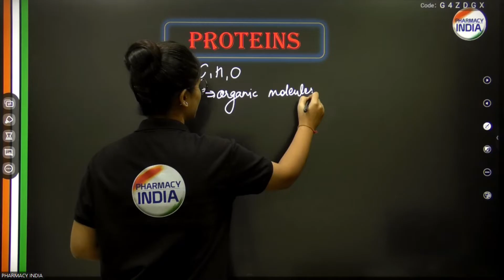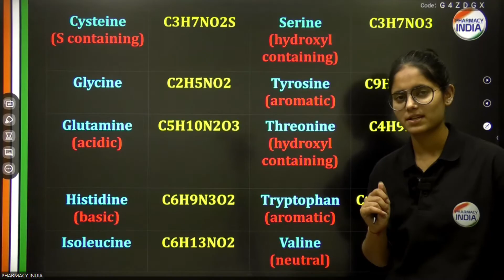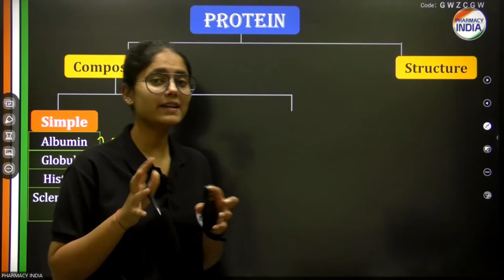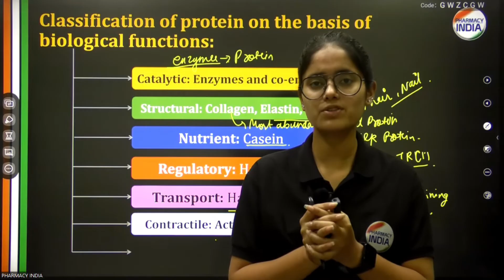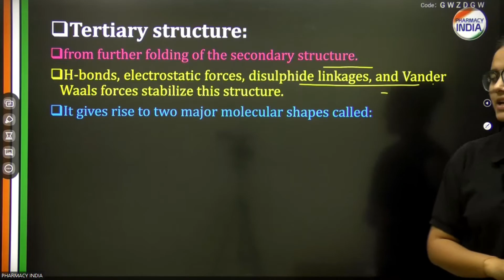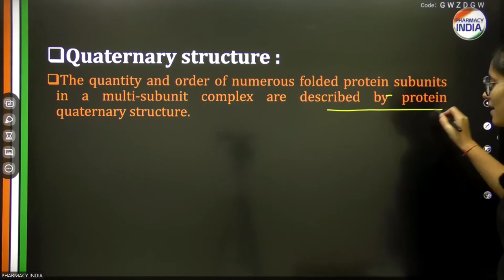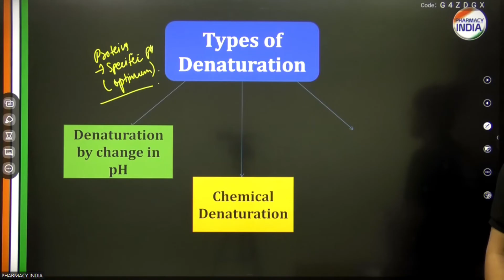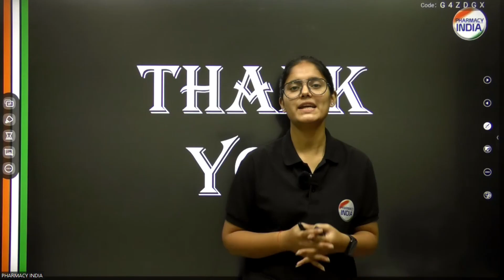Proteins | One Shot | Complete Concept in 30 Minutes